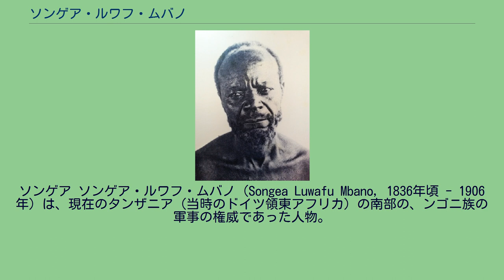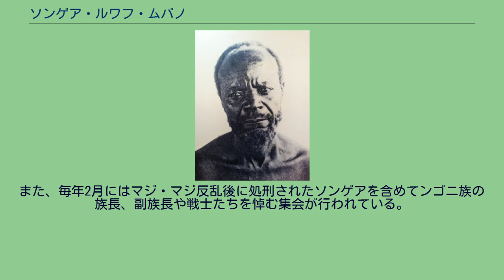ソンゲア・ルワフ・ムバノ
ソンゲア ソンゲア・ルワフ・ムバノ (Songea Luwafu Mbano, 1836年頃 - 1906年) は、現在のタンザニア（当時のドイツ領東アフリカ）の南部の、ンゴニ族の軍事の権威であった人物。
出自はンゴニ族ではなかったが戦士として活躍し、副族長となった。
1905年に勃発した政府軍への反乱、マジ・マジ反乱の敗北に際し、投降の後に処刑された。
19世紀中頃、現在のジンバブエのハラーレ近郊に、ショナ系のカランガ族の父親とトンガ族の母親の間に生まれる。
ンゴニ族にさらわれ、ンゴニ族の戦士となる。
戦士としての活躍により、後年、ソンゲアはンゴニ族の軍をまとめる役割を担うようになる。
1878年にムクワワ率いるヘヘ族の軍がンゴニ族の領域を攻撃し、以来1882年まで戦争状態となる。
ソンゲアは四男をヘヘ族との戦争で失う。
ヘヘ族と政府軍の戦争が始まると、ヘヘ族はンゴニ族に加勢を要請するもンゴニ族はこれに応じなかった。
1892年にドイツ領東アフリカ政府がンゴニ族の土地の中心に役所（ボマ）を設置し、その名称は、実質上の最高実力者であったソンゲアの名をとりソンゲア（町）とした。
植民地政府は、ンゴニ族と友好的な関係を維持しつつ、軍を配備して示威演習を行うなどしてンゴニ族の動きを牽制した。
1898年には、ムクワワが自害し、ヘヘ族は完全に制圧され戦争が終結した、ムクワワの首はドイツへ送られた。
1905年に南部広域でマジ・マジ反乱が起こるとンゴニ族もこれに参加したが、敗北した。
既に高齢となっていたソンゲア自身は戦闘には直接参加せず、付近の洞窟に潜んでいた。
しかし、大族長ムプタの刑死の報を受けて自ら出頭し、処刑された。
この際、付き添っていた次男タマタマも処刑された。
しかし長男はモザンビークへ移住し、三男はおじの家に身を寄せており生き残った。
処刑に際しては幾つかの逸話がある。
ソンゲアの孫のデービッド・ムバノによれば、ソンゲアは族長ムプタ処刑の報を受けて出頭した際に、自らも刑死することを希望したが、ドイツ人は、ソンゲアが新たな族長になることを提案する。
ソンゲアはそれを拒否して改めて絞首刑を希望した。
処刑の際に2回首をつられるも2回とも綱が切れ、3回目に鉄の綱で首をつるのに成功したとされる。
彼の首は（ムクワワと同様に）本国ドイツへ送られたが、後の戦火で逸失したとも言われる。
しかし一方で、デービッド・ムバノは、祖父ソンゲアの首はまだドイツの博物館に保存されているのであり、返還されるべきだと主張している。
彼の墓と、同じく処刑された数十名の仲間たちの墓は現在、ソンゲア（町）のマジマジ博物館の敷地内にある。
ソンゲアの名はアラビア式に、ソンゲア・ムバノ・ビン・ルワフとも表記される。
ソンゲア・ルワフ・ムバノの名はルヴマ州の州都の名ソンゲアとして現在に残る。
またソンゲアがマジ・マジ反乱の際に処刑されたことにも関連して、「マジマジスタジアム」や「マジマジ小学校」など、「マジマジ」の名称を持つ施設がソンゲアの町に存在する。
町のマジマジ博物館には彼の墓のほか、逮捕後の写真、ンゴニ族の武器、伝統的な服、道具類などが展示されており、さらに、その後のタンザニアが辿る歴史について、写真パネル展示がある。
2006年2月には「マジ・マジ反乱100周年記念集会」がマジマジスタジアムで催された。
また、毎年2月にはマジ・マジ反乱後に処刑されたソンゲアを含めてンゴニ族の族長、副族長や戦士たちを悼む集会が行われている。